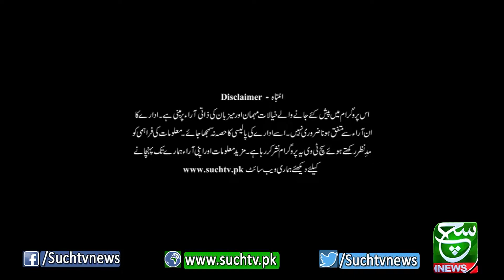Sehat Zindagi | 31 May 2022